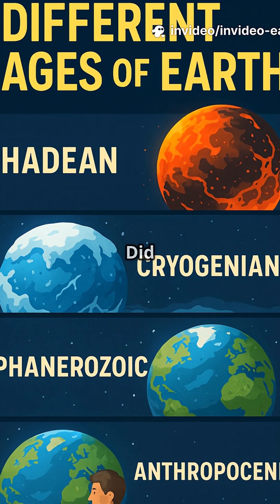🌏 Earth’s Insane Transformations in 60 Seconds!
Discover Earth’s incredible journey in just 60 seconds! From a fiery inferno in the Hadean Era to a frozen snowball world during the Cryogenian, our planet has undergone mind-blowing transformations. Explore the birth of oceans and microscopic life in the Archean, witness the oxygen revolution in the Proterozoic, and experience the explosive rise of life in the Phanerozoic — all leading to the world we know today. Did you know humans have existed for just 0.004% of Earth’s history? This fast-paced storytelling adventure will keep you hooked till the very end.